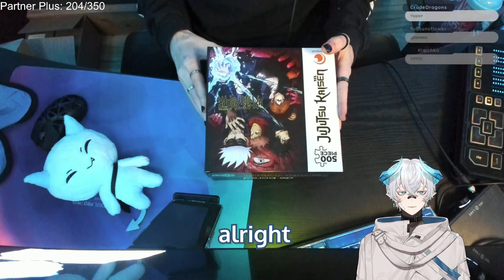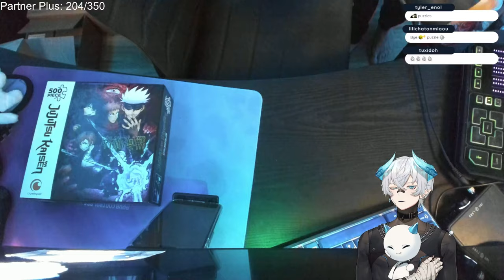Vtuber Tries Slime Handcam ASMR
Which slime is your favourite?

Credits:
Video editor: Aeeji (he/him)